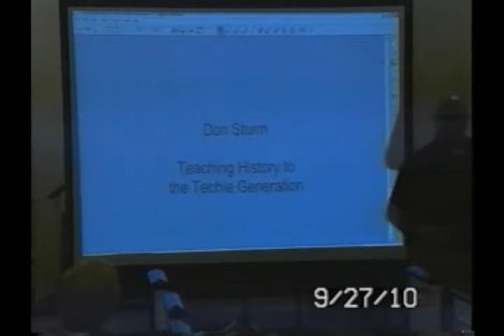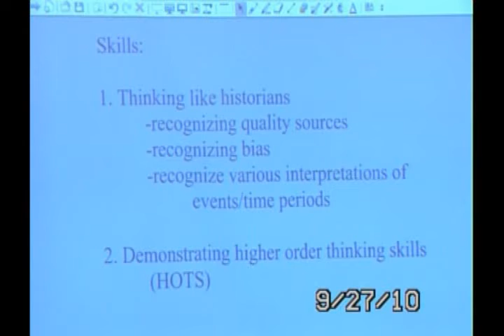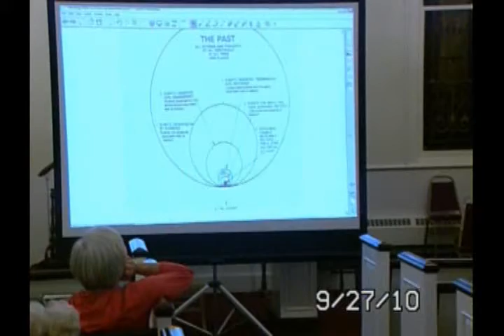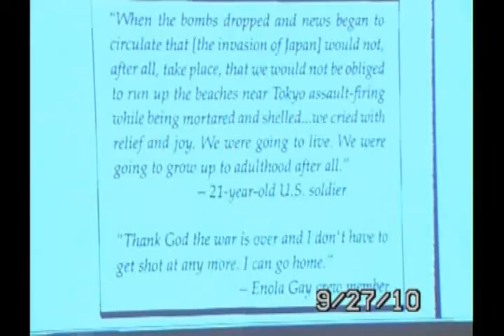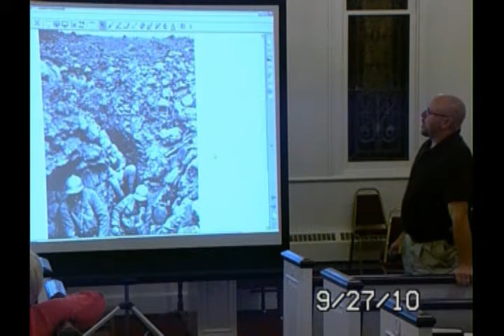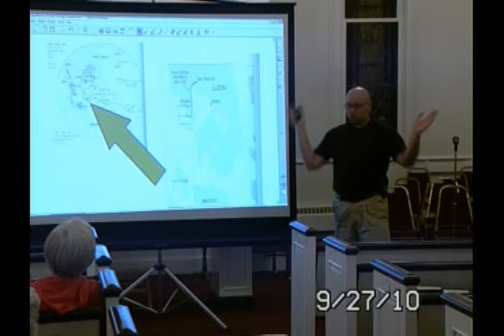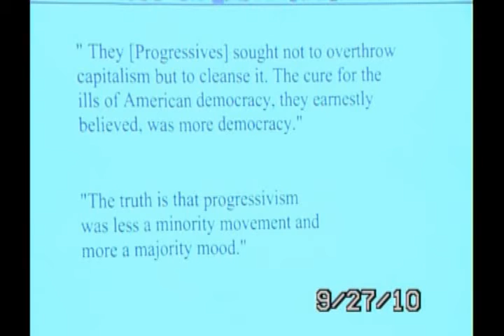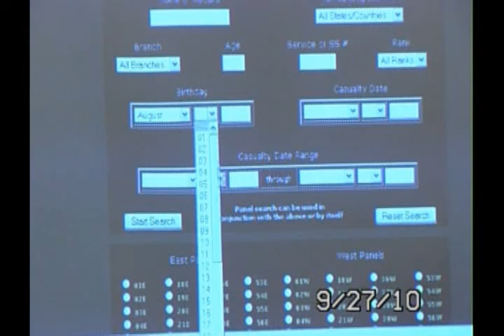Making History Relevant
From September 2010, a Washington (IL) Historical Society Presentation